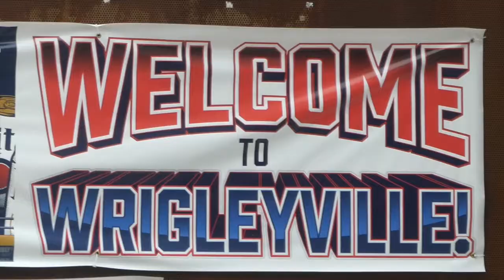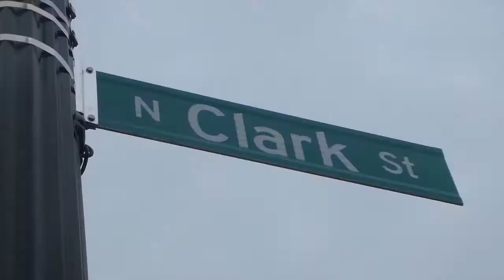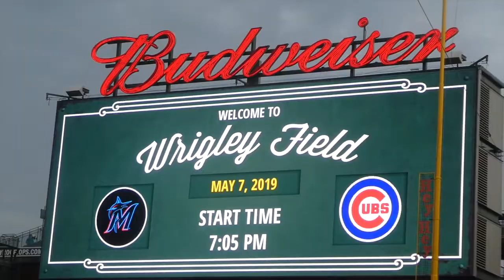KRIS BRYANT WALK OFF HOME RUN! | Miami Marlins @ Chicago Cubs | Game Day Experience | MLB Vlog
9TH INNING... GOODNIGHT MIAMI! In today's vlog, we head to Wrigley Field in Chicago, Illinois for a Major League Baseball clash between the Chicago Cubs and Miami Marlins! Check it out as we head along to soak up the atmosphere, talk baseball, have some fun + live game reactions!

- Song: KSI & Randolph - Real Name ft. Talia Mar (Official Audio)